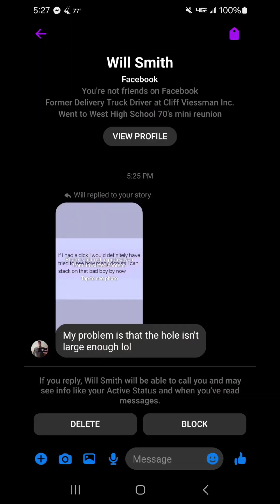Thursday 3/14/24 at 10:08am Back to SUVLiving2024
Thursday 3/14/24 at 10:08am Back to SUVLiving2024... Living on the road,
worrying about Money and where you will stay each night is Stressfull. One thing I do know is I can not live in Dorms (people often refer me to coolworks... most of the jobs on coolworks.com only have DormLiving... on very rare occasions, do I see private living arrangements.)

Spent the rest of the day Thursday & got a nap at the ❤️s truck stop in NewportTN. I was trying to figure out
where to Land... I reached out to what I thought was a Friend in VA... (Stay tuned for what happened there...) So I made a plan to go there Friday 3/15/24 (the next day). This would end up being a 6+ hour drive from Newport, TN to ScottsvilleVirginia (aka butt-fuck no where Virginia).

Gold Bond Ultimate Cracked Skin Relief Fill & Protect Cream for Hands, Cuticles, and Feet, 0.75 Ounce
This cream is currently unavailable at amazon, but this stuff works like a Dream on my Feet. It is currently Monday 3/18/24, and my Foot is almost healed. I put the cream on whenever it starts to hurt again.

Do you have any recommendations for my Thumbs 👍... the Skin keeps pealing, and nothing seems to work... 😭 I've had this issue since I stayed in CO for 7 months.